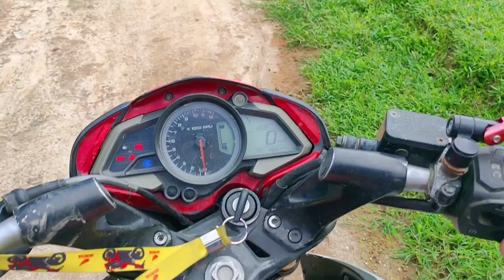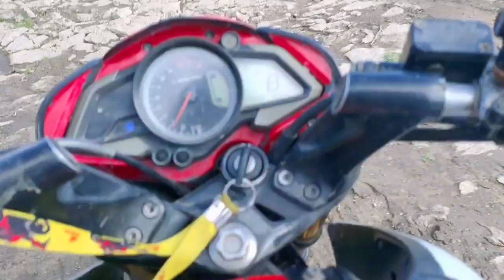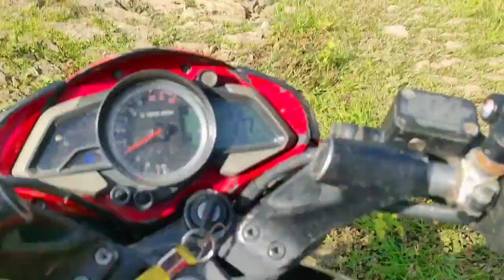My second vlog khanigaun to samting sathi jangu dada lai vetna gaideko Ehso milayera🤣🤟yo bro🤟🤟